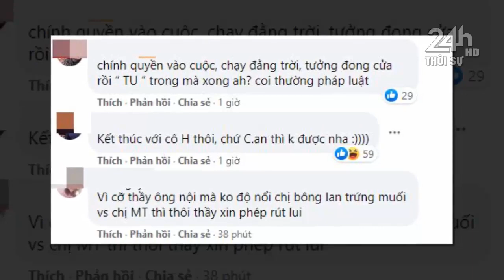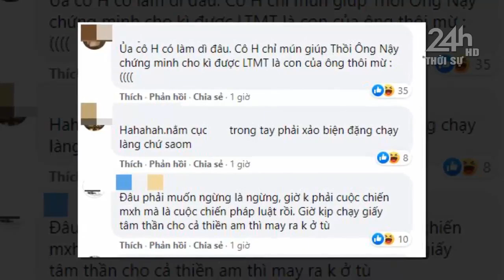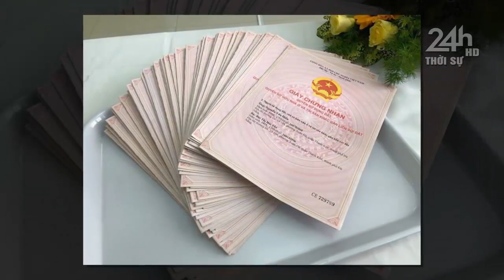🔴 BIẾN CĂNG: "THỦY TIÊN-TRẤN THÀNH-ĐÀM VĨNH HƯNG NHẬN TIN DỮ" khi BCA tuyên bố nóng tại Quốc Hội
"THỦY TIÊN-TRẤN THÀNH-ĐÀM VĨNH HƯNG NHẬN TIN DỮ" khi BCA tuyên bố nóng tại Quốc Hội